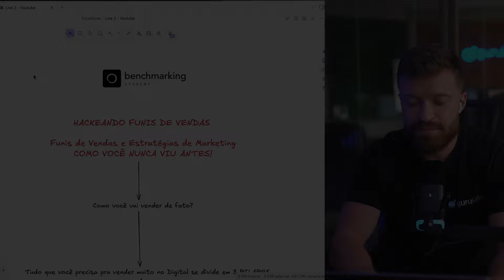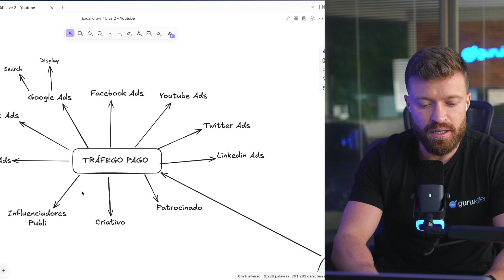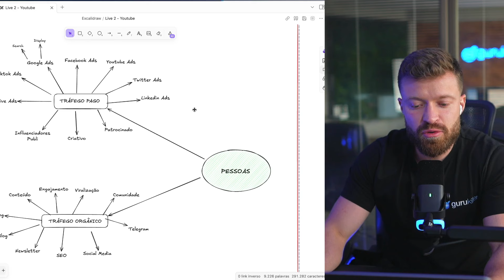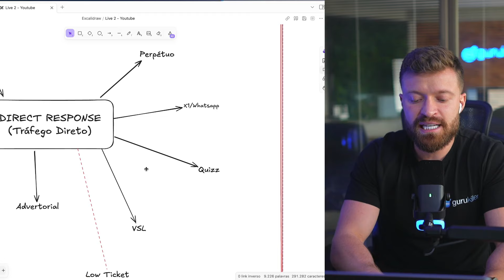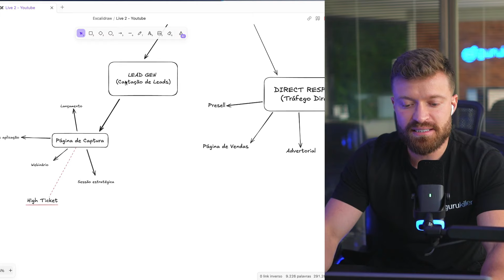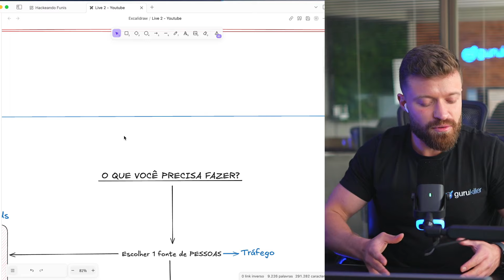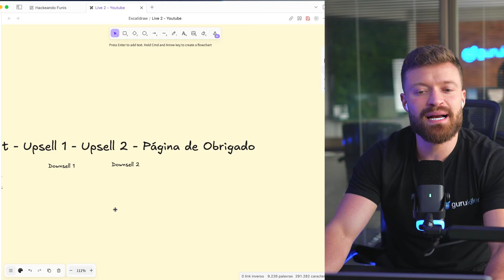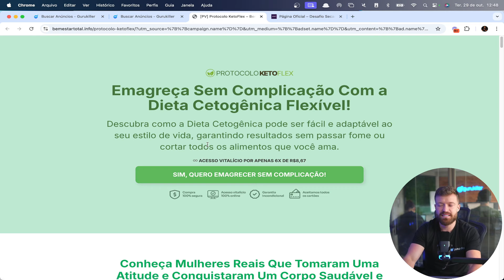3 Passos Infalíveis para Vender Online (Gurukiller)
Quer saber quais são os 3 pilares para vender todos os dias no Marketing Digital? Se você é iniciante e quer aprender a ganhar dinheiro online e criar seu negócio digital do zero, siga esse 3 passos infalíveis.